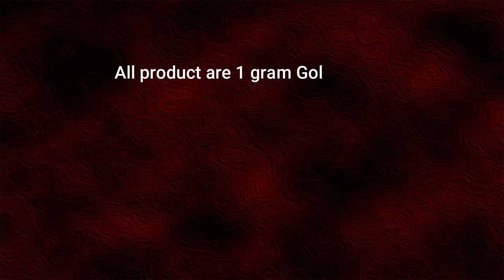Gold Design Ear Chain | Impon Matilu Designs | 1 Gm Gold Plain Maatal | Latest Champaswaralu Designs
Watch this video for Pure Gold Plated Guarantee Maatal Collection at Low Price.

1. Visit ChidambaramCovering.com
3. Enter your code - "YOUTUBESPL" and
5. Happy Shopping!!! - ChidambaramCovering.com

1. When entering your payment on the checkout page, click Redeem a coupon below your payment method
2. Enter your code
3. Click Apply